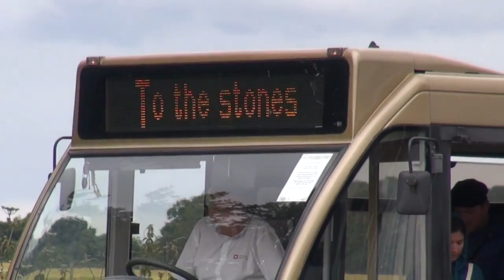National Trust - Stonehenge 2018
In August we decided to have a couple of weeks holiday touring some of the National Trust sites in the south of England and the Midlands. Stonehenge was our first stop on the way to the Dorset area.

Filmed on: Go pro Hero 5 Black
                   iPhone 7
                   DJI Phantom 4